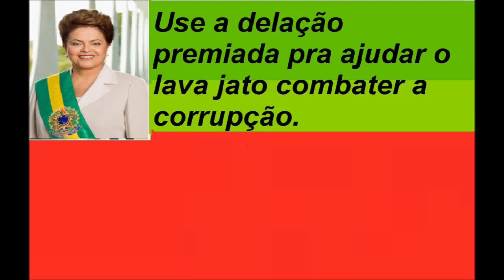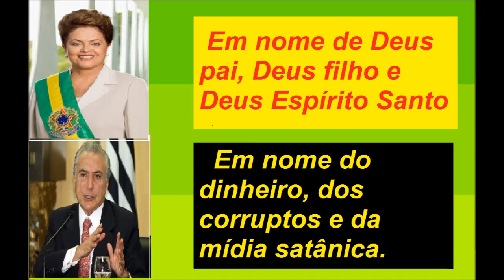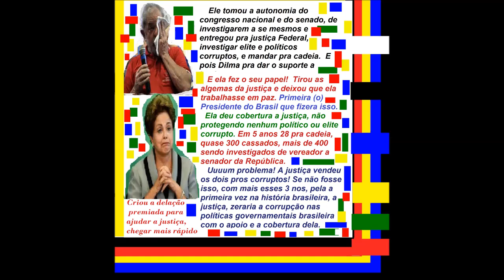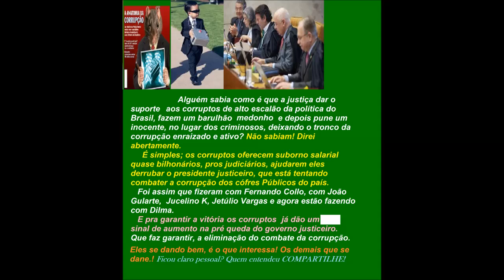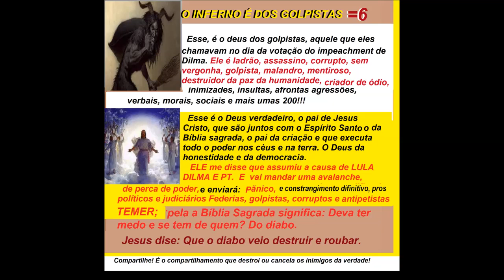DEMOCRACIA X GOLPISMO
ARRANCAR UM GOVERNO QUE FOI ELEITO LEGITIMAMENTE, PRA POR QUE O POVO NÃO ELEGEU, NÃO É NADA MAIS, DO ROUBAR, FRAUDAR OU TRANSFERIR  OS VOTOS DO ELEITO PRA QUEM O POVO NÃO VOTOU OU NÃO ELEGEU.